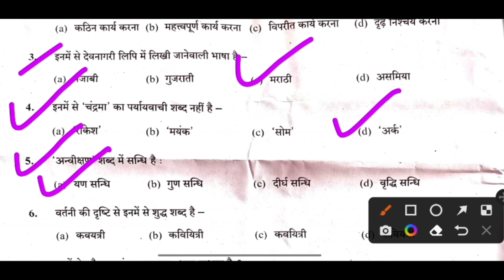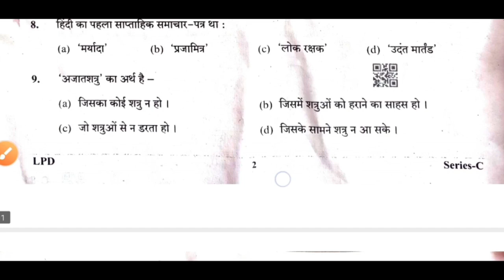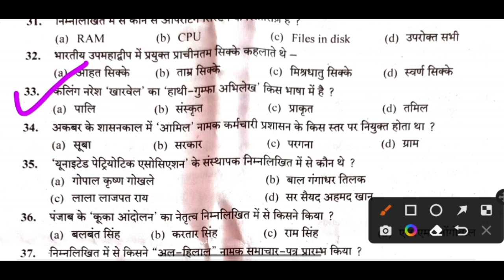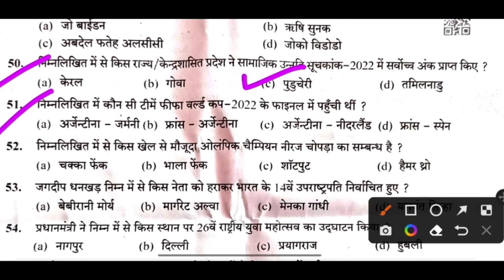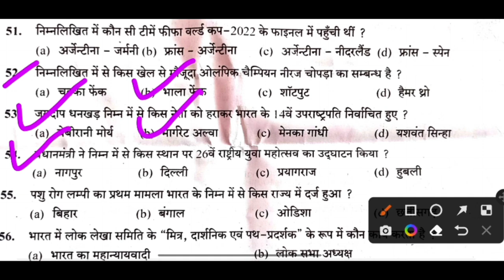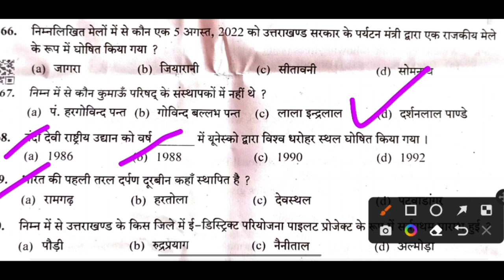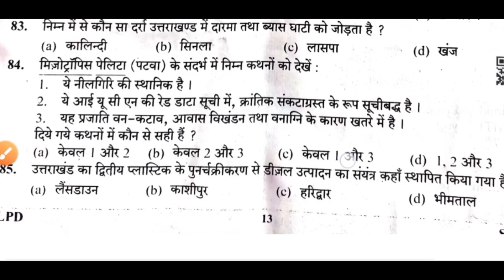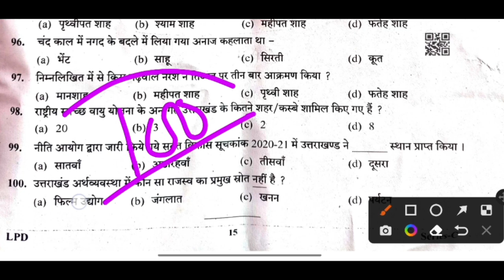उत्तराखंड पटवारी लेखपाल प्रशन पत्र हल 2023 | 12 फरवरी पटवारी पेपर हल | Uttrakhand Patwari Exam Paper